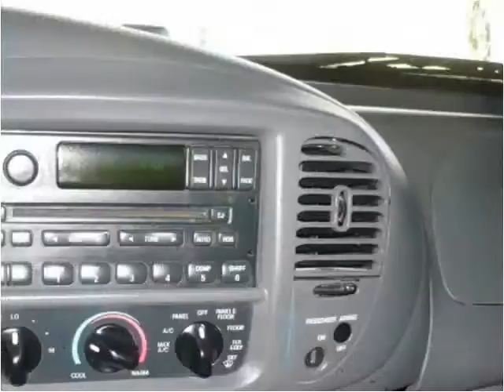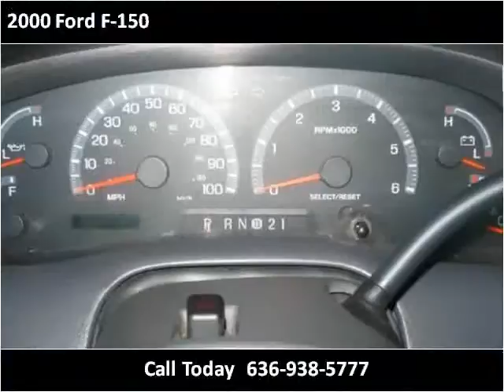2000 Ford F-150 Used Cars Eureka MO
This 2000 Ford F-150 is available from Midwest Motors.